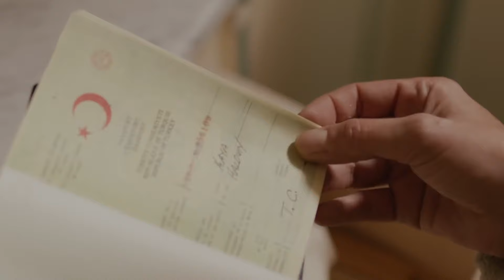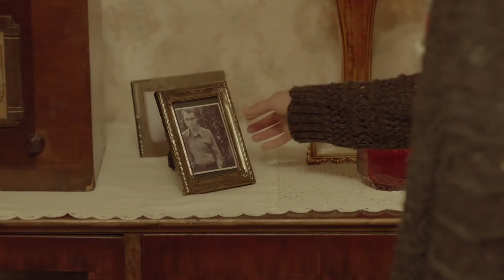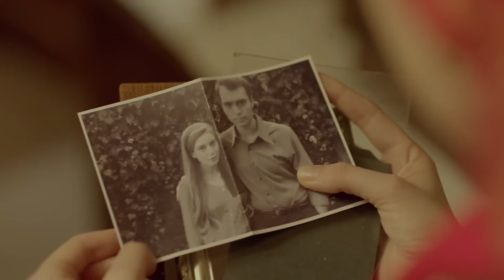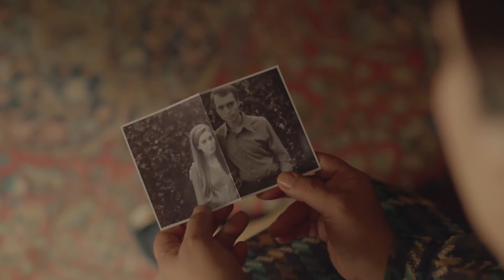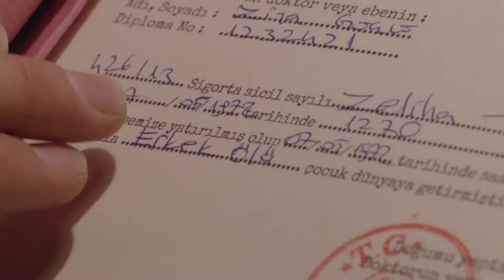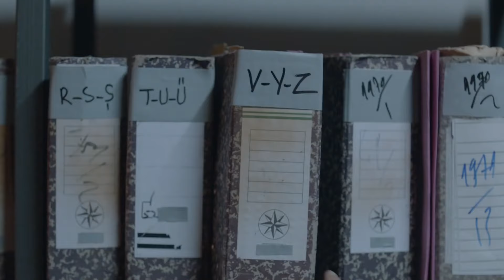Aynı Çocuğu Sahiplenen İki Anne #3 - Analar ve Anneler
Kader, Murat'la bağ kurmaya çalıştı. BENİM GİBİ ÖKSÜZSÜN DEMEK

Kader yetmişli yılların başında, Anadolu’nun küçük bir köyünde yaşayan, yetim bir genç kızdır. Hayatı sevdiği adama, Mustafa’ya kavuşmanın hayallerinden ibaret olan Kader, bir başkasının kendisine göz koyduğundan habersizdir. Kader ve Mustafa bir gece köyden beraberce kaçıp evlenmeye karar verdiklerinde,talihsiz bir olay yaşanır.. Kader için, kimselere bir şey söylemeden köyü terk etmekten başka çare kalmaz.

Kader, hayatta kalan tek akrabasının yanına, İstanbul’a seyahat eder.. İstanbullu ünlü bir avukatın kızı olarak, iyi şartlarda yetişmiş olan Zeliha, üniversiteye başlayınca, dönemin rüzgarına kapılır.

Yapım: Ay Yapım
Yapımcı: Kerem ÇATAY
Yönetmen: Mehmet Ada ÖZTEKİN
Senaryo: Berkun OYA

OYUNCU KADROSU
Kader AYAZ: Hazar ERGÜÇLÜ
Zeliha TURAN: Sinem KOBAL
Neriman TURAN: Binnur KAYA
Ayhan DUMANLI: Okan YALABIK
Tahsin TUĞRACI: Metin AKDÜLGER
Mustafa ŞENGÜL: Ulaş Tuna ASTEPE
Hüseyin ŞENGÜL: Burak TAMDOĞAN
Halil DAĞCI: Ahmet Tansu TAŞANLAR
Muazzez DAĞCI: Nazan KESAL
Suat YILMAZ: Boran KUZUM